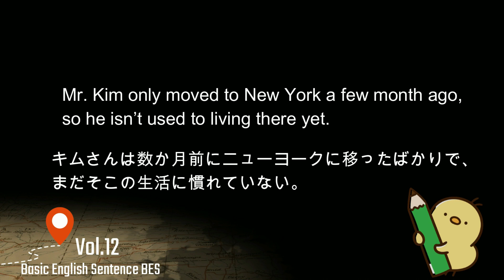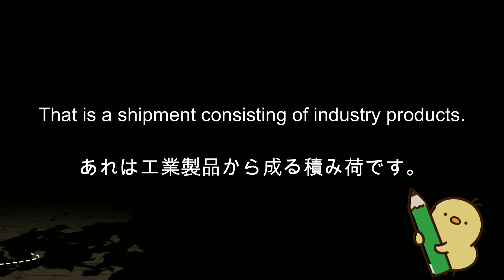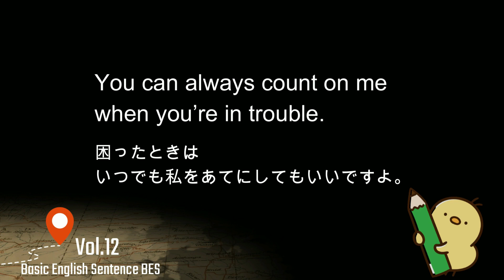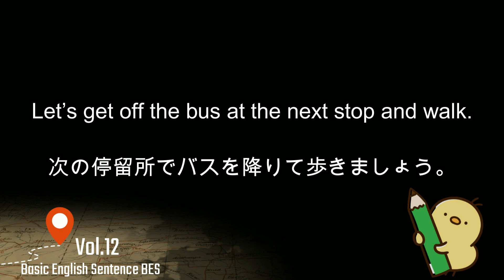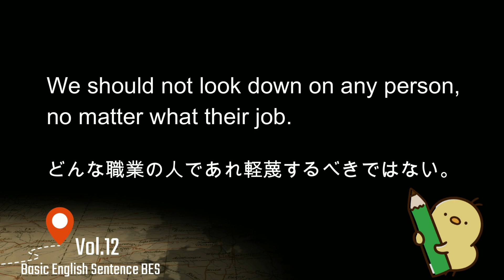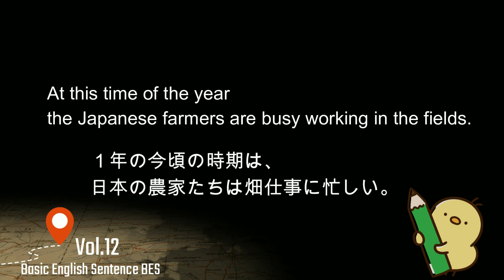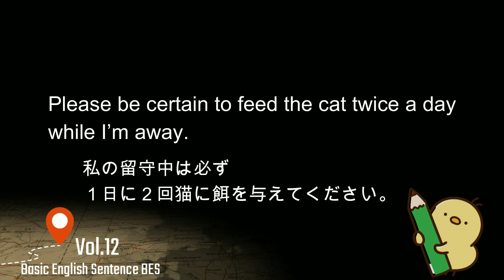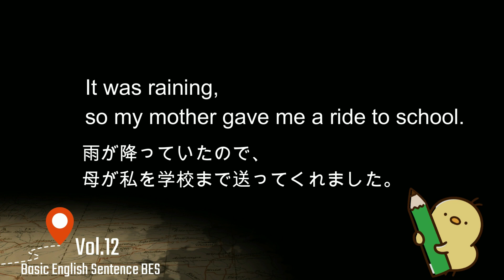[英語耳養成講座] 毎日の基礎英語リスニング BES- Basic English Sentence- 第１２回 [TOEIC・英検対策][聞き流し対応版]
今日は次のTOEICで「＋５０点」が取れると思いながら、リスニングを頑張ってみましょう！

「短文リスニング」よりも文章の難易度を一段下げております。
TOEICや英検のリスニング用としてもお使い頂けますが、その中でもリスニング速度についていく英語耳を養成するのに効果的です。